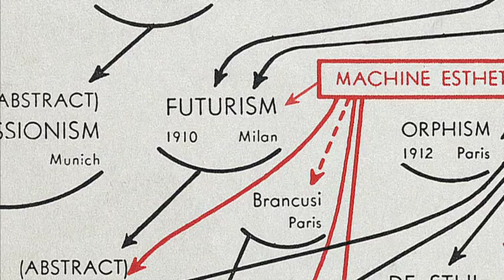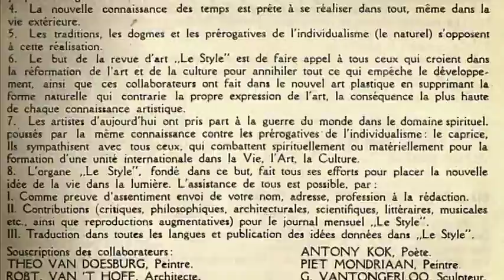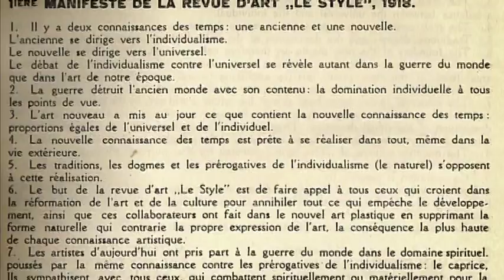Piet Mondrian - François Lévy-Kuentz (Part 1)